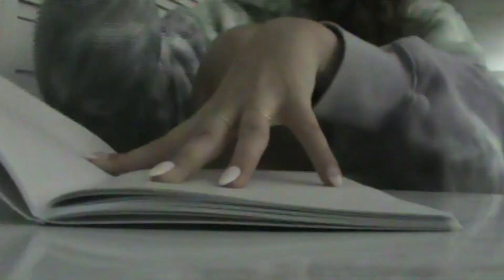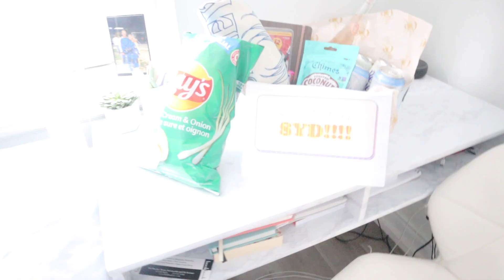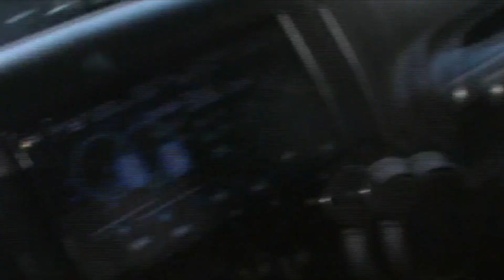VLOG|| chelsea cutler concert, reunited w bff, hungover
hey guysss!! this was a super fun week and i hope you enjoy living it w me!

x Mackenzie